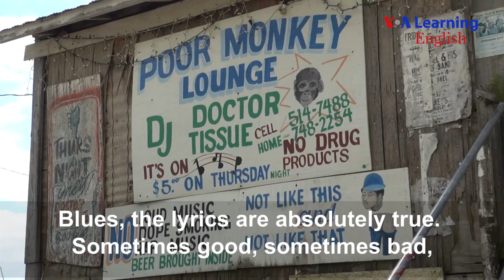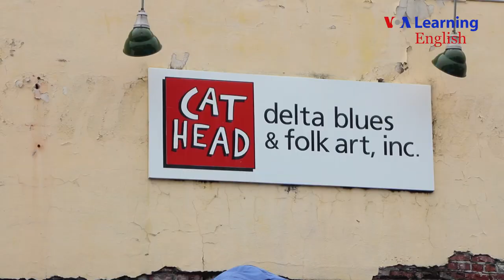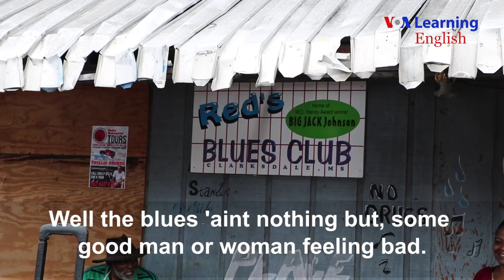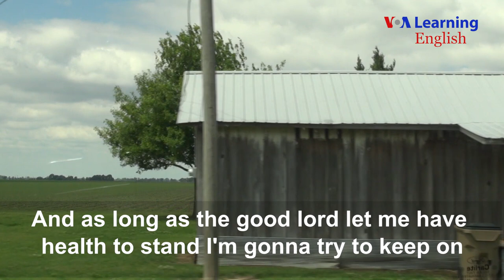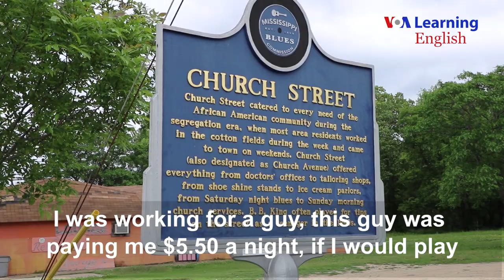Delta Blues: the Birth of American Music